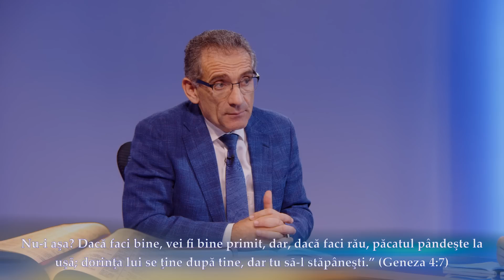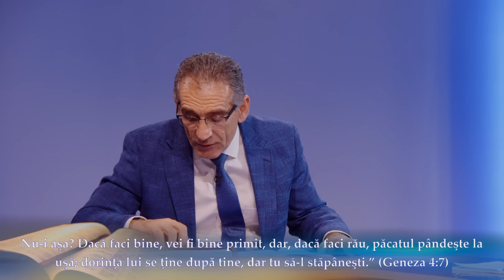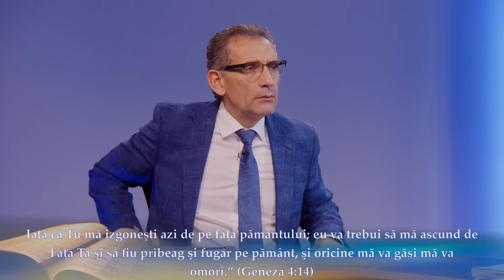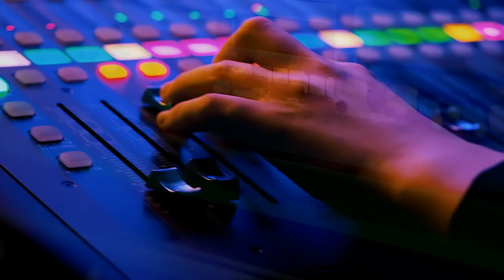Întreabă Cuvântul - 2022/ Trim 2/Studiul 3 - Cain și moștenirea lăsată de el